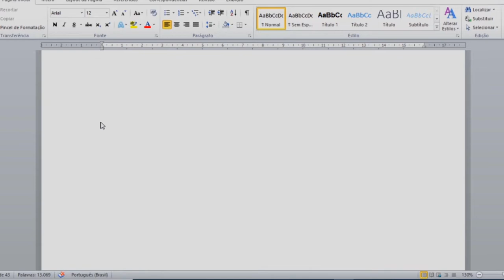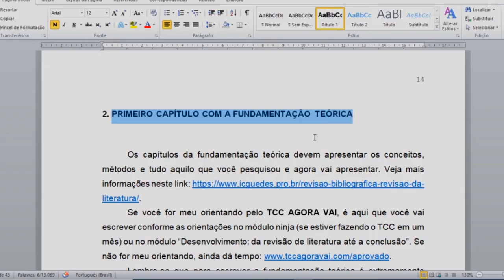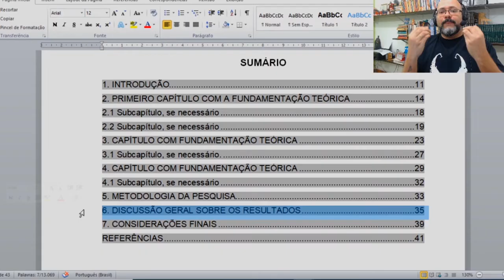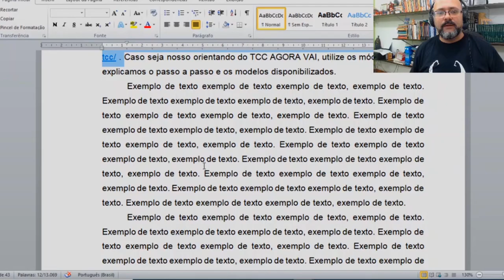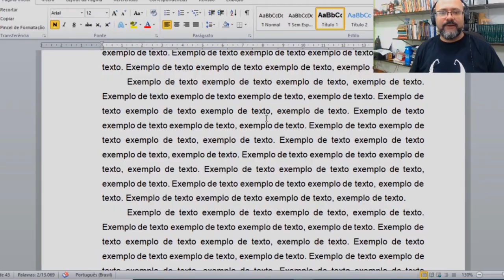Como fazer um TCC de revisão bibliográfica? Como fazer um TCC de revisão de literatura?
Como fazer um TCC de revisão bibliográfica? Como fazer um TCC de revisão de literatura? A revisão bibliográfica ou revisão da literatura, ou ainda uma revisão integrativa, é uma modalidade de pesquisa acadêmica que serve para monografia, artigo, e parte fundamental de uma dissertação ou tese.